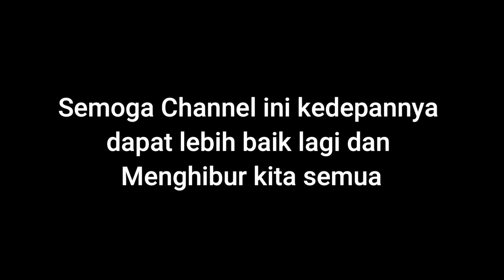Mancing udang galah mantap 1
Mau tau keseruannya yuk tonton dari awal sampe habis, Mudah-Mudahan sahabat semua yang Menonton Video ini merasa Terhibur.